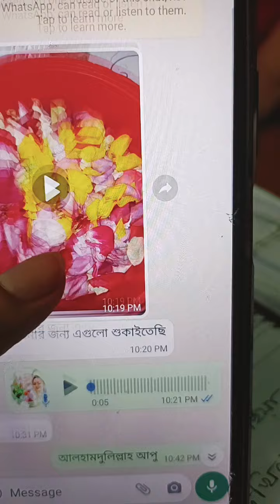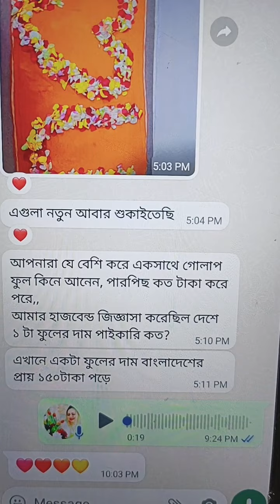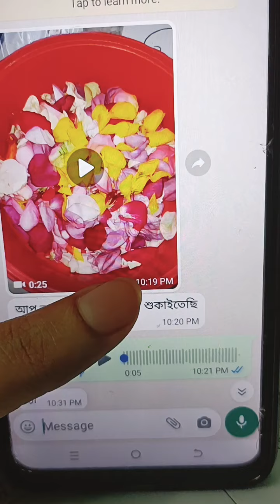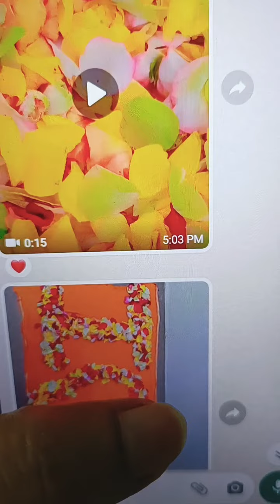ভালবাসার গল্প। আলহামদুলিল্লাহ